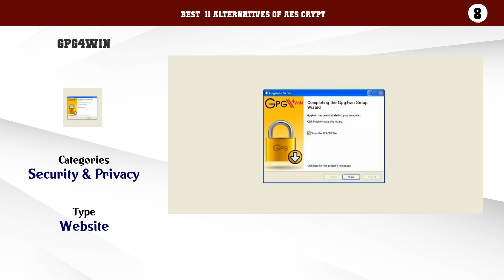AES Crypt | Top 11 Alternatives of AES Crypt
Best  11 Alternatives of AES Crypt

11. FileVault
10. Symantec Endpoint Encryption
9. CryptoForge
8. Gpg4win
7. Dekart Private Disk
6. BestCrypt Container Encryption
5. Kryptel
4. DESlock+
3. Vormetric Transparent Encryption
2. Advanced Encryption Package